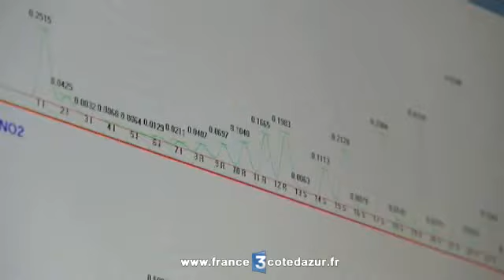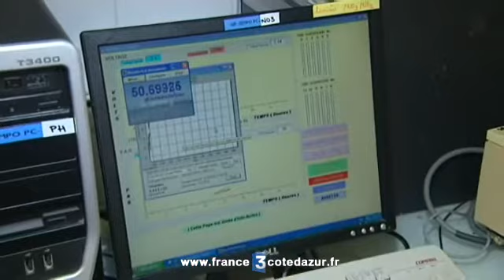Villefranche-sur-Mer: Recherche sur le plancton utilisé comme biocarburant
Reportage France 3 Côte d'Azur: des chercheurs de Villefranche-sur-Mer et Sophia-Antipolis transforment le plancton en carburant. C'est encore expérimental, mais le pouvoir énergétique des micro-algues serait supérieur à celui du colza et du tournesol.  Commercialisation possible d'ici à 10 ou 15 ans.